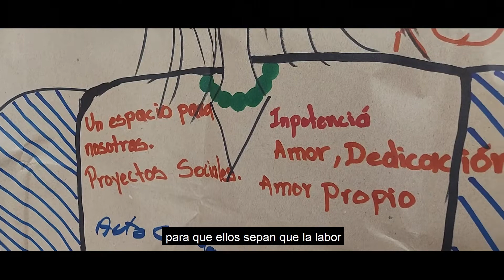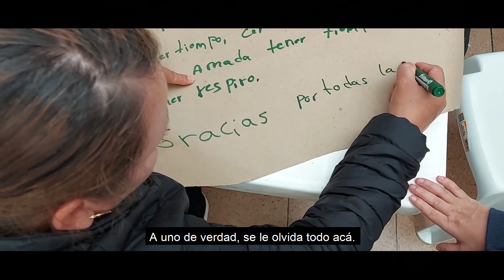Casa de la Mujer Respiro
En Engativá, la Casa de la Mujer-Respiro ha transformado la vida de las engativeñas.

Ellas en este espacio encuentran un apoyo y acompañamiento en diferentes actividades que les ayuda a salir de la rutina y además atención gratuita en otros servicios que benefician su calidad de vida.